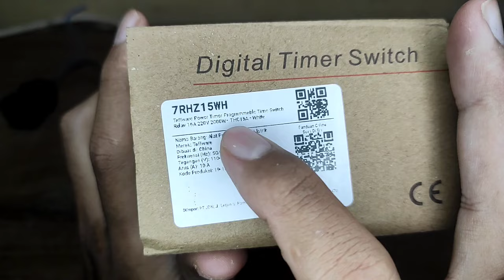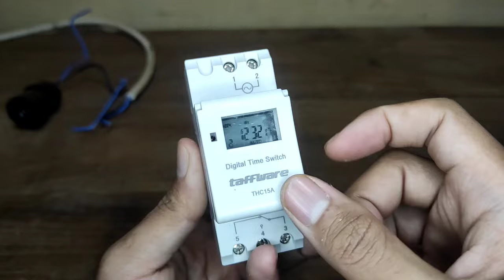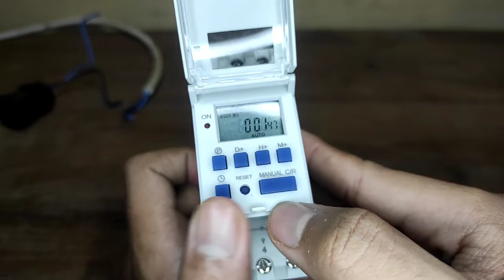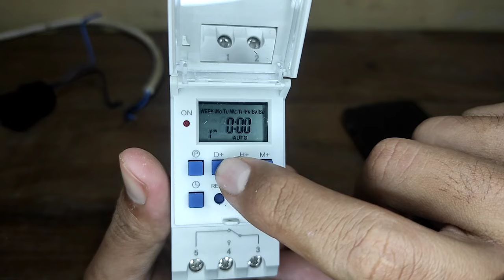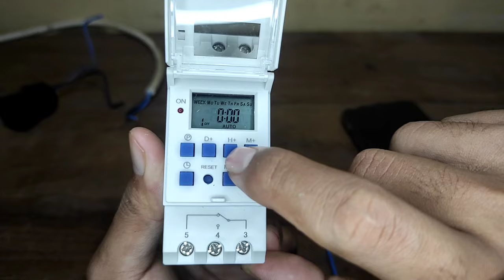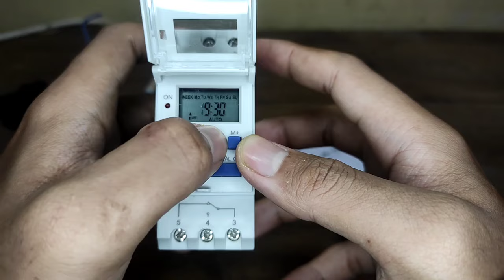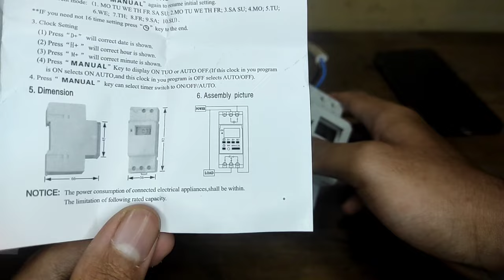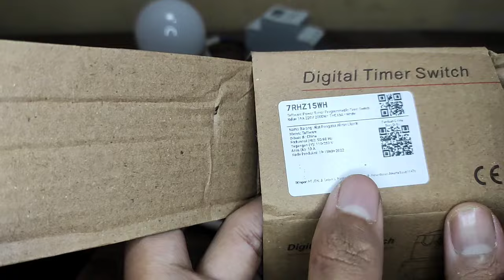Cara setting Digital Timer Switch Taffware THC15A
Bismillahirohmanirrohiim, Alhamdulillahirobbil'alamiin,
Allahumma Solli 'Alaa Sayyidina Muhammad,

Halo Sobat MaNuSia,...

Timer ini sangat cocok dipasang di rumah buat lampu yang sering lupa dimatikan atau dinyalakan,